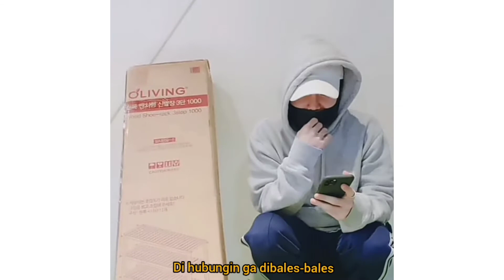Tipe-tipe Anak Pentagon buka PAKET !! Wooseok Yuto (fakesub) [ 펜타곤 우석 유토 후이 진호 open the package📦]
Ada dua tipe saat orang buka paket box 📦 tipe mana kah kamu??

Oshh find me on sns